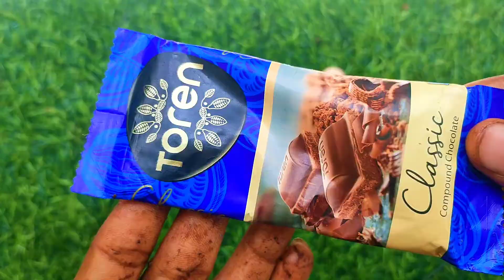Some Lot's of candies